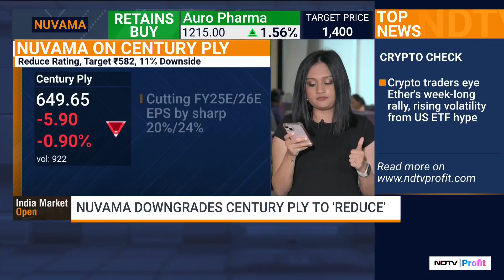Top Stocks To Buy & Sell In Trade Today | Brokerage View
Here are the top stocks to buy & sell in the share market today by brokerages. Hersh Seyta breaks it down for you